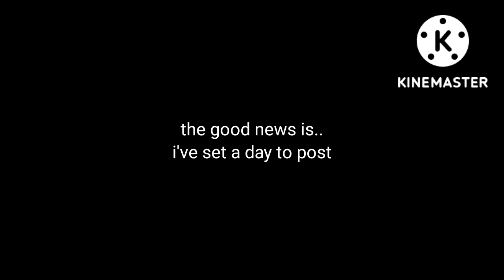I am not dead .-.